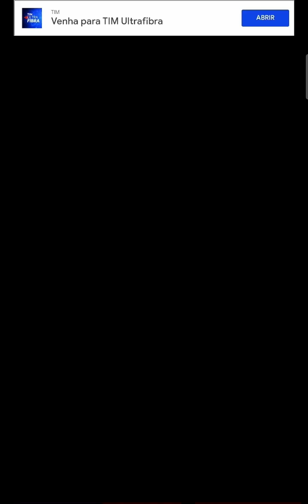JOGO SALÃO DE BELEZA DA PRINCESA RAPUNZEL | PRINCESA DA DISNEY | LONG HAIR PRINCESS HAIR SALON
Era uma vez um reino no país das fadas governado pelo amado Príncipe Christos e pela Princesa Julieta. A princesa Julieta era linda com cabelos longos mágicos dourados. Um dia antes do casamento, uma bruxa invadiu o castelo e levou Juliet para uma torre escondida longe do reino, nas profundezas da floresta. A bruxa estava tão doente que precisava obter energia e poder dos longos cabelos mágicos de Juliet. A pobre Julieta estava esperando sua ajuda para quebrar a maldição e voltar para seu amado Príncipe Christos.

✨ BEIJINHOS 😘